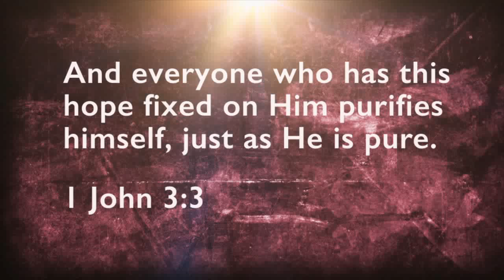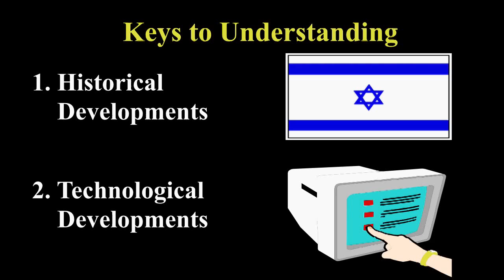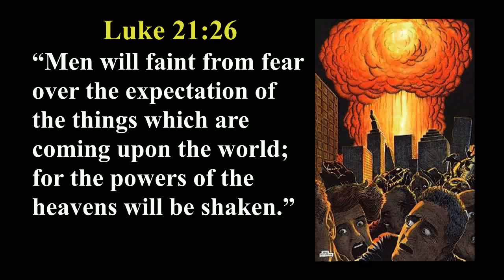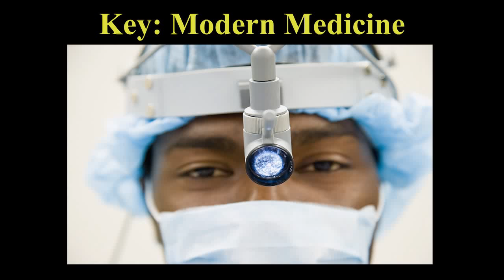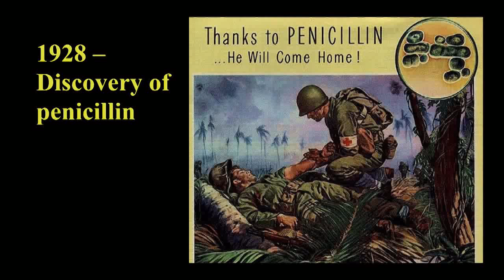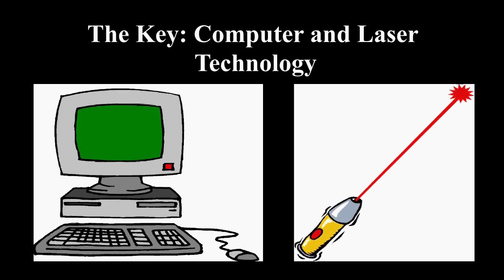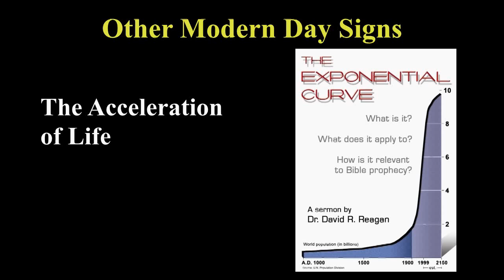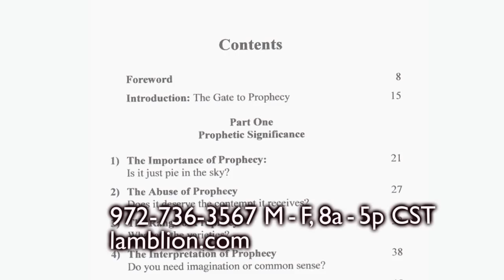Modern Signs of the Times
Are there any end times signs that are unique to our day? Find out with Dr. David Reagan on the show Christ in Prophecy.